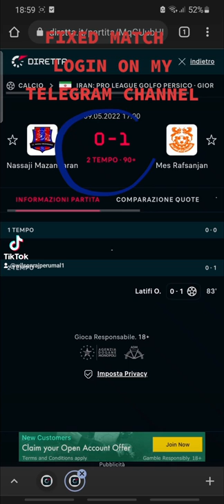look what its fixed match